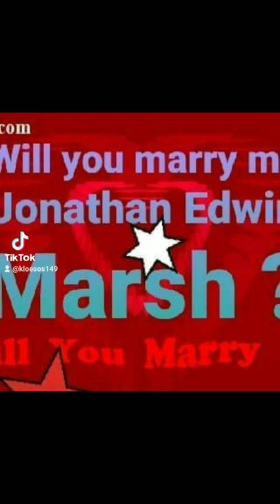will you marry me Jonathan Marsh?